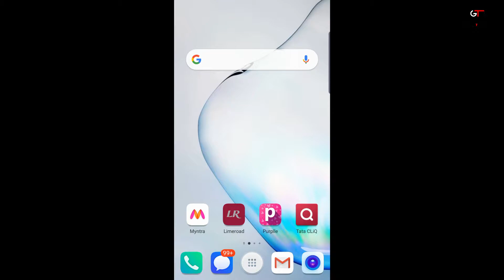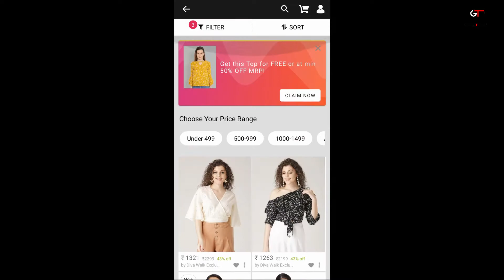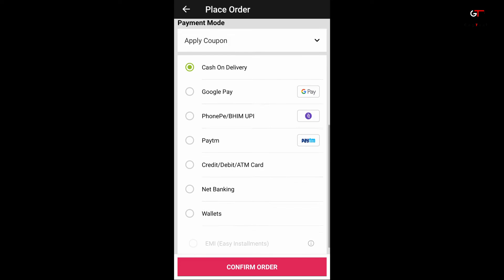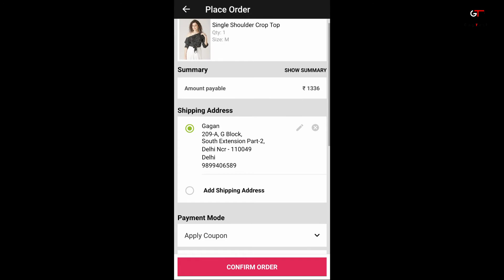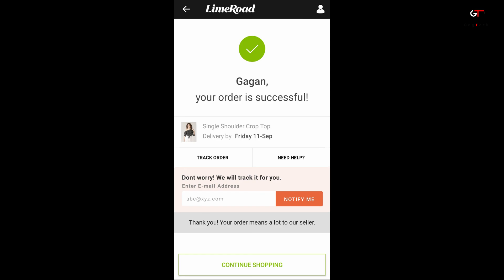Limeroad Se COD Order Kaise Kare || Limeroad Se Cash On Delivery Order Kaise Kare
Friends Aaj ke is video me maine bataya hai limeroad se order kaise kare | how to order from limeroad